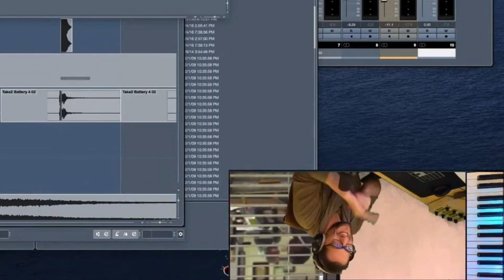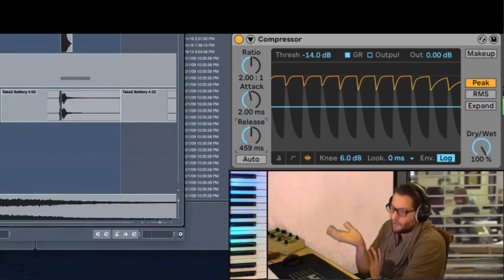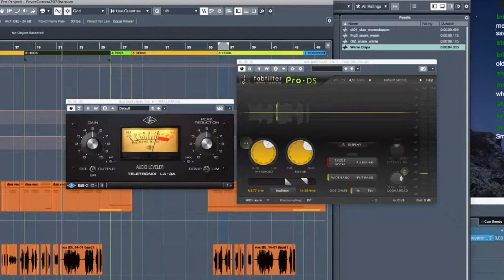Ian Kirkpatrick: Compression Is A Person (amazing for beginners)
🎯MY BETA EMAIL NEWSLETTER (Actually Helpful) 📃
same idea as the channel, help you master music production (no spam of course)

⏰TIMESTAMPS
If you haven't watched Ian's streams, this is what you're missing - 0:00
Compression is a Person - 0:15
Manual Compression - 1:28
Vocal Compression (real life example) - 2:22

GET FEATURED ON THIS CHANNEL